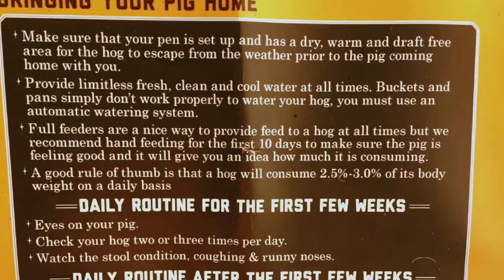Our Adventure to get Becky